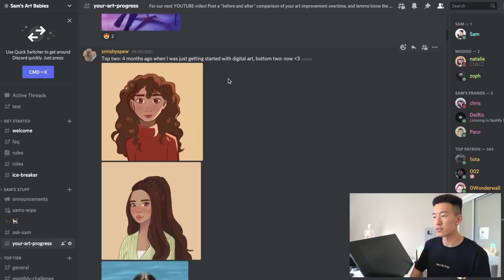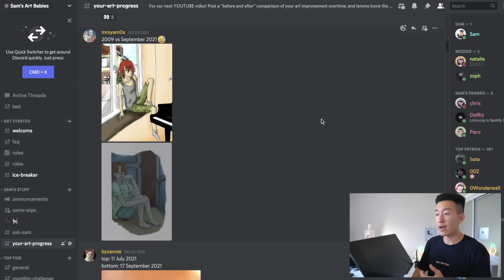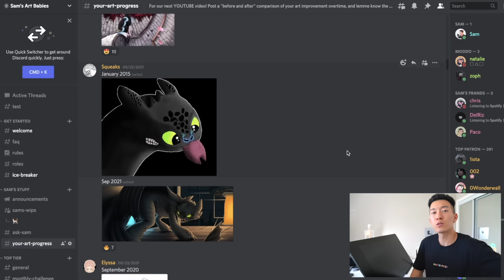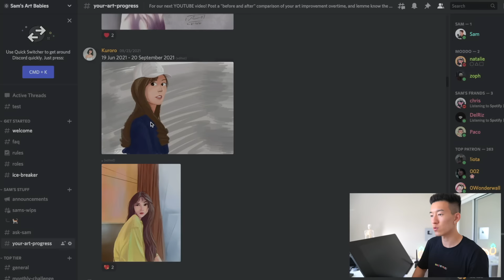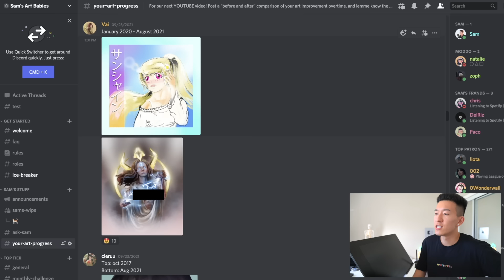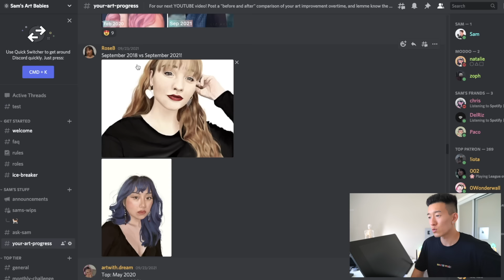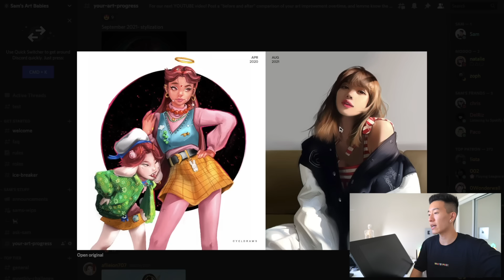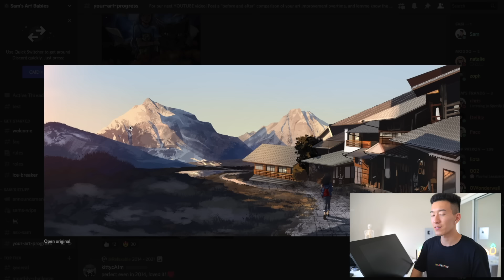THIS COULD BE YOU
Let's get inspired